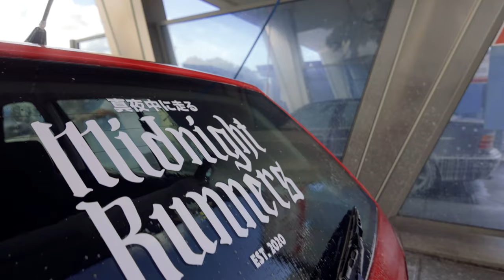CAN WE WIN AN EXHAUST COMPETITION?! | WhiteWheels.it Car Meet!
Join us in the ultimate showdown at the best exhaust competition! Despite us having nearly stock cars, we tried our best to make it work. Huge shoutout to Whitewheels.it for organizing such an incredible meet filled with stunning JDM, Euro, and other unique cars!